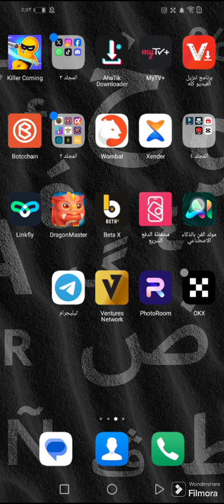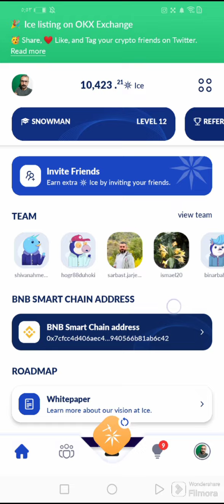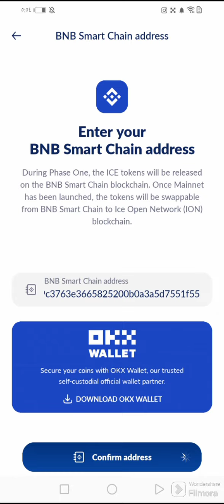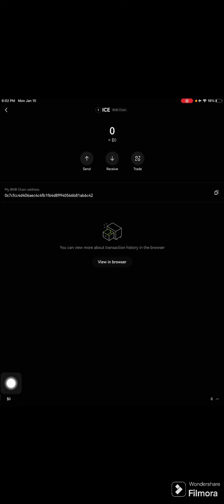يا گرنگه تو في بينگافي بافي دا بي عموله ice بيت منصي دا